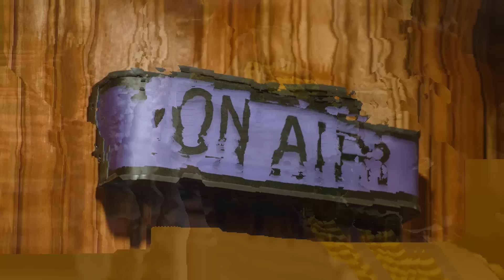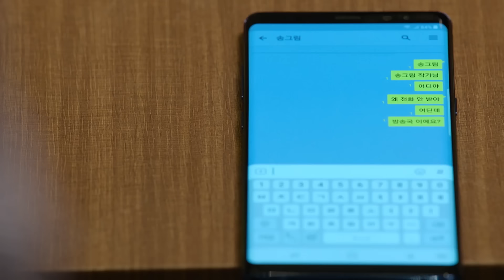[MV] Lee Seok Hoon(이석훈) _ Story (RADIO ROMANCE(라디오로맨스) OST Part.5)